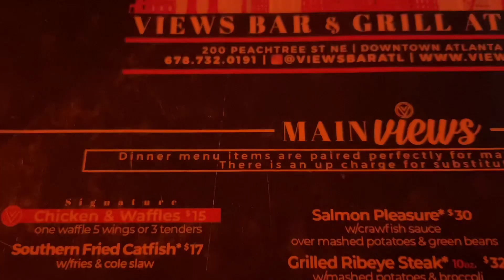A DAY IN ATLANTA WITH A CAMARO! 🏎️